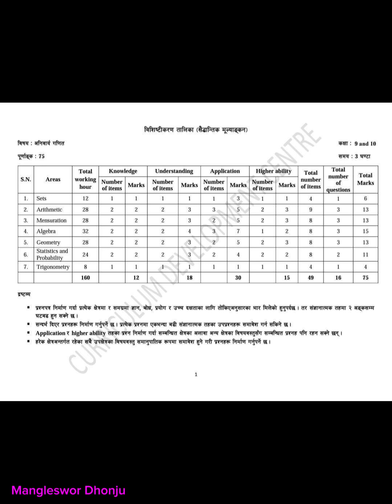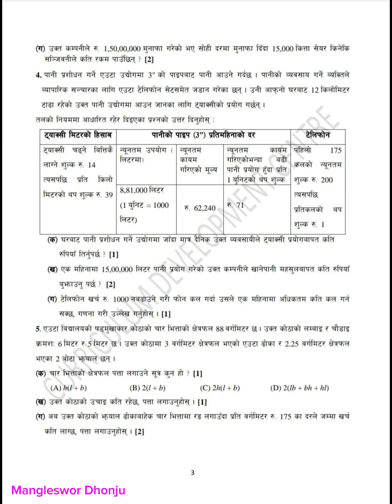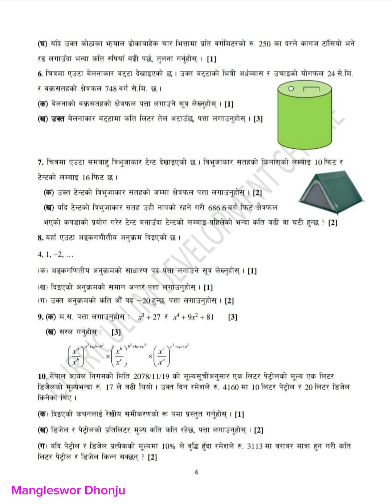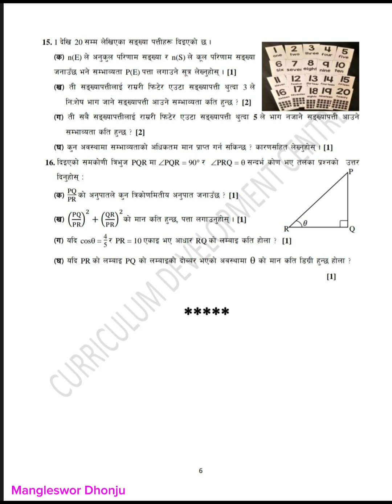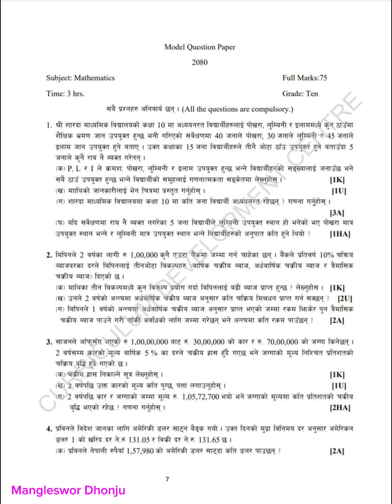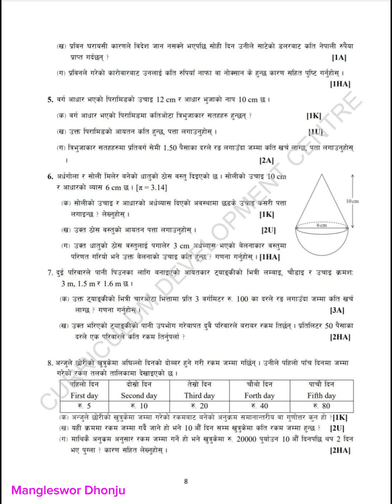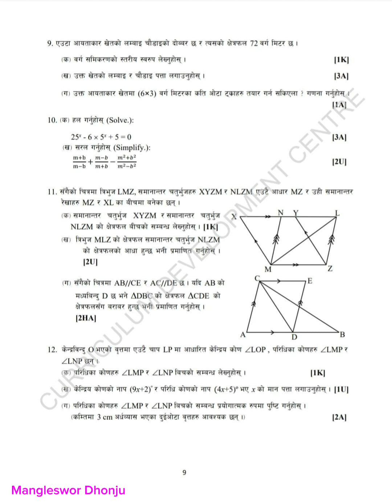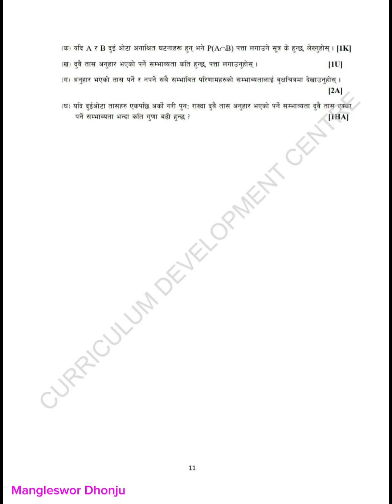MATH for SEE 2080:Grid,Model Questions.....by CDC